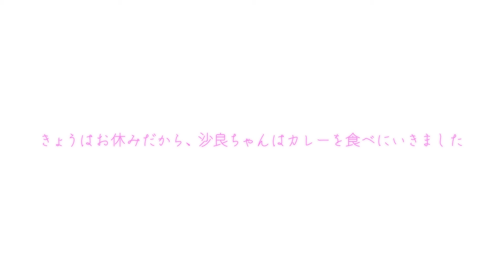南沙良、謎の男が後ろをついてくる！？ 映画『MIRRORLIAR FILMS Season 3』予告映像公開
女優の南沙良や奈緒が出演、俳優の山田孝之らが監督を務めた短編映画制作プロジェクト『MIRRORLIAR FILMS Season 3』（2022年5月6日全国公開）の予告映像が公開された。

イオンエンターテイメント/ティ・ジョイ 配給協力:ナカチカ
©️2021 MIRRORLIAR FILMS PROJECT

🎬山田孝之＆松本まりかが夫婦役！監督・柴咲コウと志尊淳の作品予告も　『MIRRORLIAR FILMS Season2』予告映像公開

🎬南沙良、田中圭を見るなり吹き出してしまう！？ややテンション低めからの笑顔がステキ 映画『女子高生に殺されたい』完成披露上映会